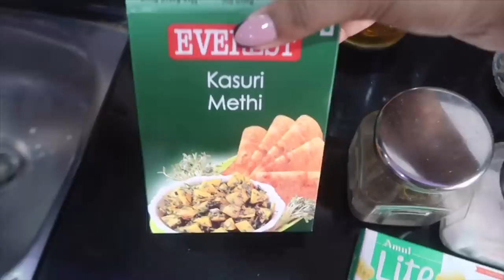COOKING NAWABI PANEER | JOJO KI RASOI Ep- 5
The recipe that i follow👇🏽

😍My Instagram handle Link 👇🏽

😍My works links as an Actor👇🏽

👉🏽SUGAR COSMETICS- JYOTI5S (on their website or app
👉🏽 BELLAVOSTE- BVXJYOTI (on their website)